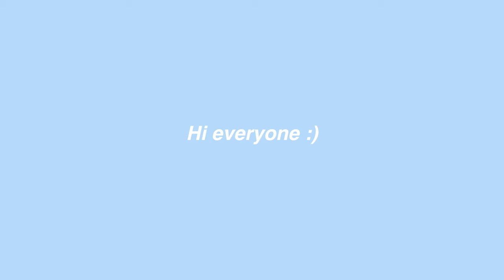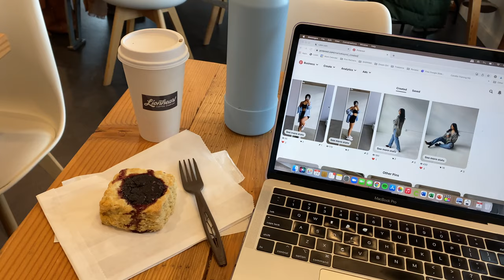Getting Out of My New Years Funk | unedited weekly vlog, WFH, apartment organizing, new year reset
A relatable week in the life vlog as I try to get out of my New Years' funk. Work from home life, new year habits, and honest chats about 2022.

Code: MarisaKay10

Timestamps:
0:00 intro
0:25 GRWM + new year update
3:36 Chamberlain coffee !!
4:52 apartment organizing
5:06 my favorite perfume
6:05 gym ootd + workout program
7:38 WFH honest chats
11:25 more apartment organization
11:49 maybe still in a funk
13:47 supplements + leg day workout
15:05 haircut !!
15:18 coffeeshop work + errands
16:47 sponsored content BTS

ABOUT MARISA KAY
Marisa Kay is a fashion and lifestyle content creator featuring Everyday Elevated inspiration for the modern young woman. Her goal is to inspire women to live confidently in their personal style and pursue their dreams with passion. Marisa is 23 years old, born and raised in Oregon, and recently graduated from Oregon State University with an Honors Bachelors of Science in merchandising management. She is now living in Portland, Oregon, and kickstarting her career.